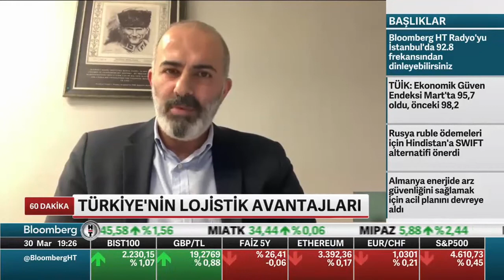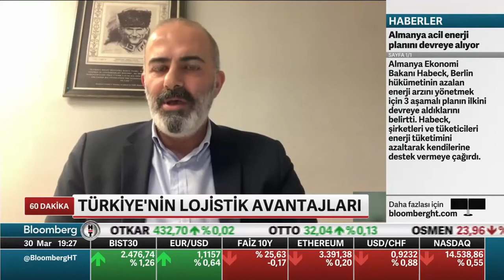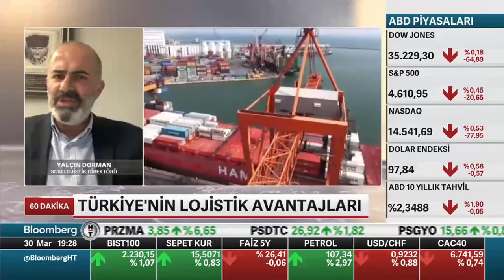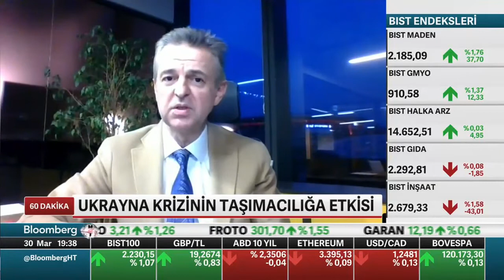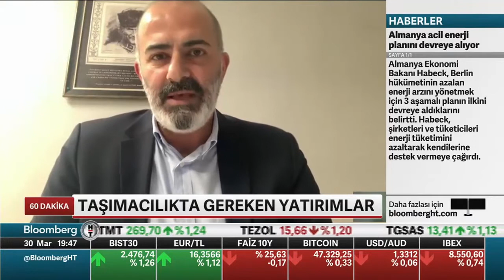Emre Eldener Bloomberg HT 60 dakika 30.03.2022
UTİKAD Yönetim Kurulu Başkan Yardımcısı Emre Eldener, 30 Mart 2022 Çarşamba günü Bloomberg HT'de Zeliha Saraç'ın sunduğu 60 dakika programında canlı yayın konuğu oldu ve Türkiye'nin lojistik sektöründeki yatırımları hakkında açıklamalarda bulundu.